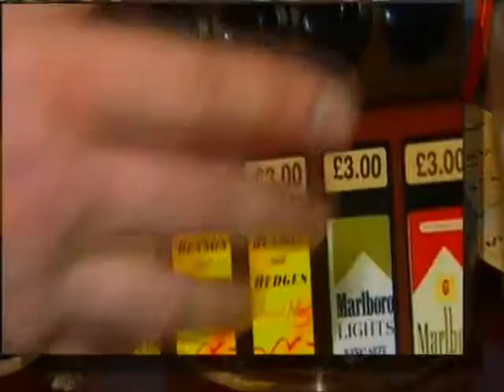Tobacco Control Plan for England - ITV News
Coverage of the new Tobacco Control Plan for England published on 9 March 2011. The segment contains a report by ITV's Consumer Editor, Chris Choi, including an interview with a small retailer and Andrew Lansley MP (Health Secretary)